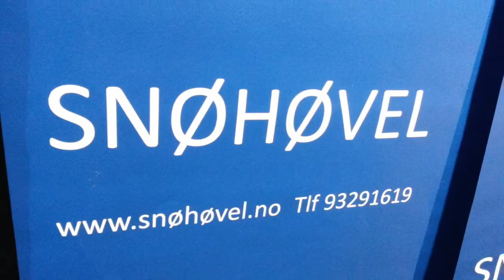Roof snow removal tool - w. extra handle